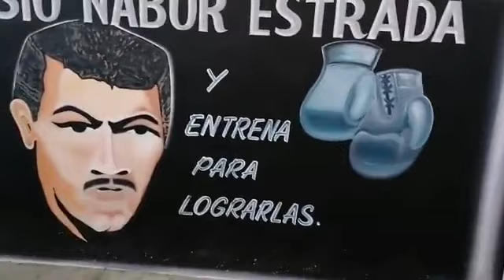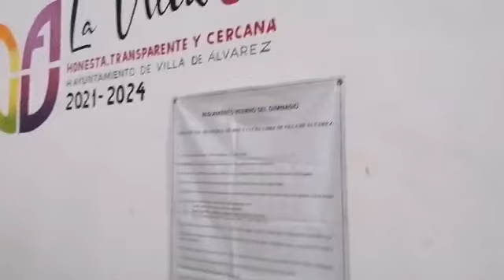Gimnasio en la colonia Manuel M Dieguez con la Liga Oficial de Box y Lucha libre